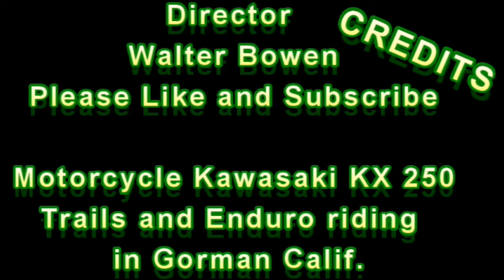Part 2 !!! Kawasaki KX 250 Gets A Face Lift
PART 2
Today we start with giving the Kawasaki KX250 some new plastics and graphics then into a complete engine rebuild